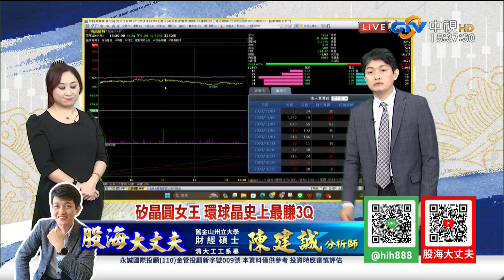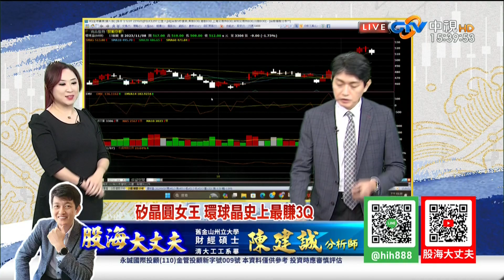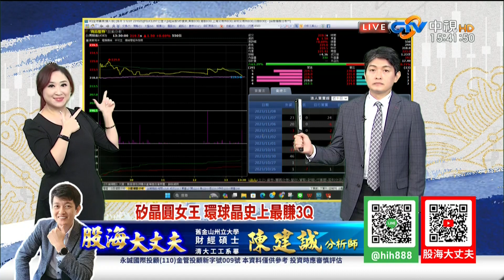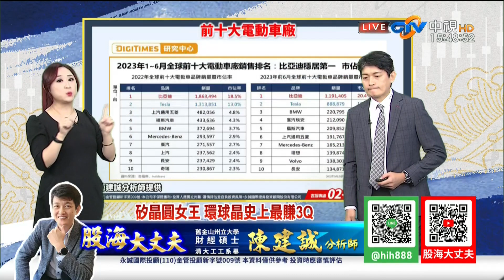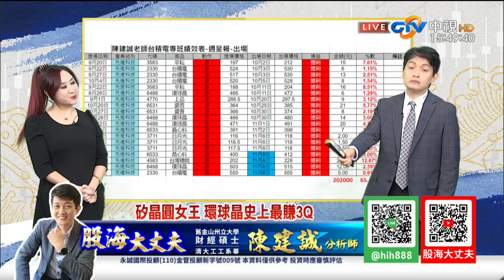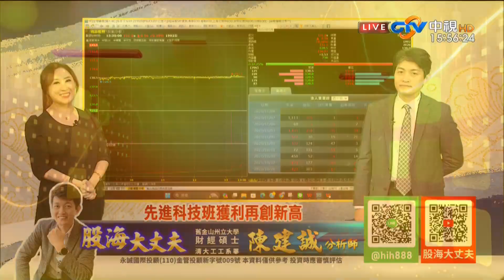中視【股海大丈夫】20231108 陳建誠：矽晶圓女王 環球晶史上最賺Q3 先進科技班獲利再創新高